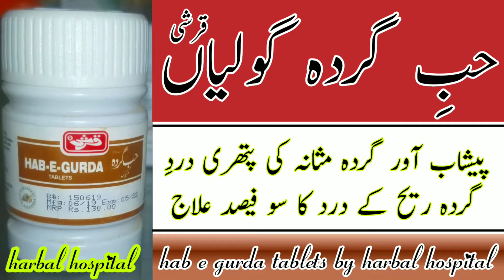hab e gurda tablets // gurde masane ki pathri // reeh ka dard // حب گردہ گولیاں // @harbal hospital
@harbal hospital

gurde ka dard
masane ka dard
gurde ki parhti
reeh ke dardon ka desi ilaj
harbal hospital

السلام علیکم دوستو اس ویڈیو میں ہم بات کریں گے قرشی کی حب گردہ گولیوں کے بارے میں ان کے کیا کیا فوائد ہیں اور ان کو کیسے استعمال کیا جاتا ہے مکمل تفصیل کے ساتھ اس ویڈیو میں بات کی گئی ہے ویڈیو کو لاسٹک تک دیکھیں بالکل بھی سکپ مت کریں اور دوستوں کے ساتھ شیئر کریں چینل پر نئے ہیں تو چینل کو سبسکرائب کر لیں شکریہ ۔۔۔۔

peshab ki bandish ka ilaj

peshab ki bandish ka ilaj in urdu

peshab ki bandish ki dua

reeh ka dard ka ilaj

reeh ka dard

reeh dard ka ilaj

reeh ka dard ki alamat

gurde ki pathri ka ilaj in urdu

gurde ki pathri ka ilaj tib e nabvi

gurday ki pathri ka ilaj

gurde ki pathri ka ilaj bataye

gurde ki pathri ka ilaj batao

gurde ki pathri ka ayurvedic ilaj

gurde ki pathri ka ilaj desi

gurday ki pathri ka desi ilaj

gurde me pathri ka ilaj desi

gurde ki pathri ka desi ilaj kya hai

gurde ki pathri ke dard ka ilaj

gurday ki pathri ka ilaj in english

gurde ki pathri ka fori ilaj

gurde ki pathri ka kya ilaj hai

gurday ki pathri ka ilaj in urdu

gurde ki pathri ka jad se ilaj

gurda masana ki pathri ka ilaj

gurde aur masana ki pathri ka ilaj

gurde ki nali me pathri ka ilaj

gurde ki pathri nikalne ka ilaj

gurde ki pathri ka pakka ilaj

gurdekipathri ka ilaaj

gurde ki pathri ki alamat

gurde ki pathrimasana ki pathri ka ilaj

masana ki pathri ka ilaj in urdu

masana ki pathri ka desi ilaj

masana ki pathri ki alamat
hub e gurda qarshi tablets benefits urdu
hube gurda qarshi tablets benefits in hindi
گردے کی پتھری
گردے میں پتھری
گردے کا درد
مثانے میں پتھری
مثانہ کی پتھری
مثانے میں درد
گردے میں درد
ریح کا درد
ریح کے درد
پیشاب کی بندش
پیشاب آور حب گردہ قرشی
حب گردہ قرشی کی گولیاں
harbalhospital